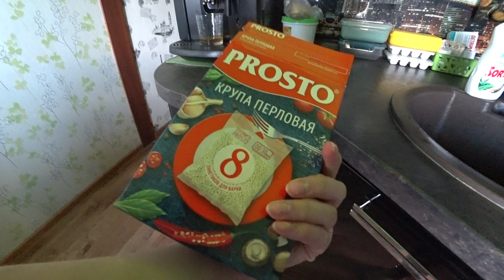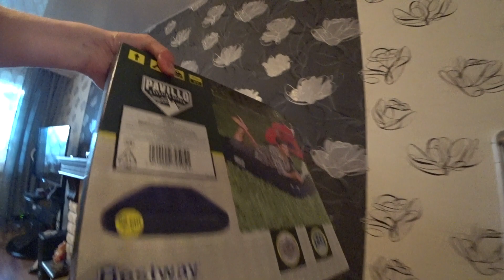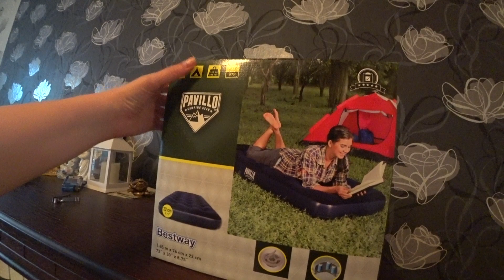VLOG готовлю обед/дурдом с учёбой/небольшая покупка в Ленте/акция в Магните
Влоги каждый день. Блогер с г.Новокузнецк. Реальная жизнь в Сибири.
Привет! Я живу в городе Новокузнецк, Сибирь. У меня есть семья, муж Павел, дочь Анна (2004 г.р) Обычная семья, со своими тараканами в голове. Любим шоппинг, путешествовать, готовить, мечтать, смеяться и тд..Оставайтесь с нами. Добро пожаловать в нашу семью!